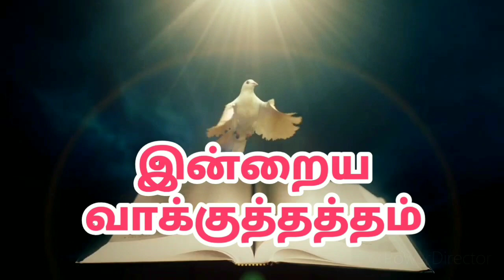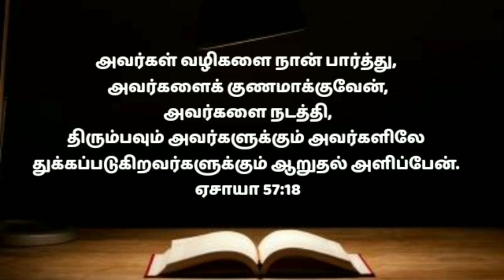Today promise word in tamil/Morning bible verse/Daily jesus prayer/today's blessing wordtamil20/6/22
There is a better way to start your day off right than to be guided by the word of God. beginning your day in the Promise word. is the best way to have a great day. beginning start your day

Here is some Today Bible Verse. You can use this today's bible verse in Tamil for motivation. Today's Bible verse is looking for today to share these gods' words with your friends and families. Browse our collection of God's word for you today and Tamil bible verse. Give a sneak peek at these bible verses about today and know the true meaning of today!

This video is about how to meditate on today's promise word!  We are sacrificing today's promise word in Tamil!  Hear Today's Blessings in the Name of Jesus Christ and Grow in the Spiritual Life! Hear the word of promise daily in this video!  Today's word of promise is for you!  Today we meditate on the word promise in Tamil! Watch this video today Bible verse in Tamil!  In this video today we are blessed to know the scriptures!   Start your day with God's promise!

Welcome to Devan Aruliya Appam Ministry and Jesus blessing prayer in Tamil.God has anointed Man of God.

Today's God's Word in Tamil
Read bible verses in Tamil
today night bible verse in tamil
Night time bible verses in Tamil
How to meditate bible in Tamil
Word of God in Tamil
Bible verse of today